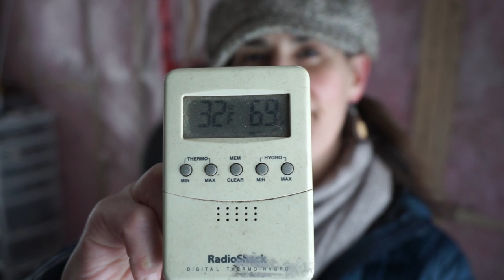Tiny House First Night Geek Out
Working on the off grid Tiny House project has been so much fun and educational..but it has taken so much work to get to this point that we (A* and D-)  wanted a chance to sit back, relax and celebrate all that we have accomplished so far in making this inexpensive off grid cabin: raising an old shed; putting that shed on concrete piers; 3 new windows; a patio door; insulation; vapour barrier; hearth pad; wood stove chimney; Jotul 602 c woodstove. Wow is seems like so much when I type it all out! Still SOOOO much more to do but we are trending in the right direction..so lets geek out?!

Yes, a little bit of a dork; dweeb; spaz vibe with the video..we did not set out to do that..only we happened to be doing all these things and they are geeky things: felting, painting, board gaming..we wanted to relax and we did what we set out to do!

...and for the record: the dark spots in the insulation are due to an kerosene heater setup where I walked away after lighting and came back to a smoke filled tiny house 20 minutes later. It looks gross..sorry!

We are a couple who decided to make a change to the way we were doing things after living a busy life in the city. We sold our house and bought a small camp with 3 acres and have been living simply off grid, offgrid (and gridless) for 14 years and we have not looked back. It’s a work in progress and we have done almost all of the work ourselves and so we thought we would attempt to inform/entertain those who are interested in our projects (and other random thoughts) in the hopes of giving back to other users the way that many vlogs and sites that have aided us along the way.